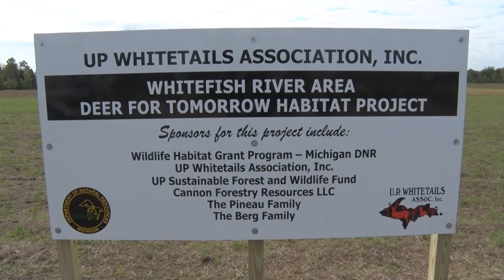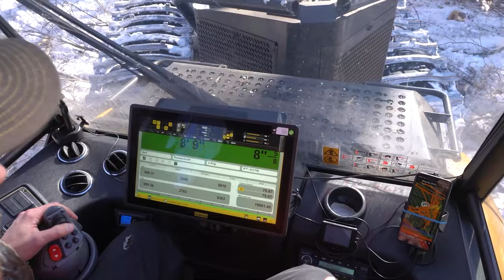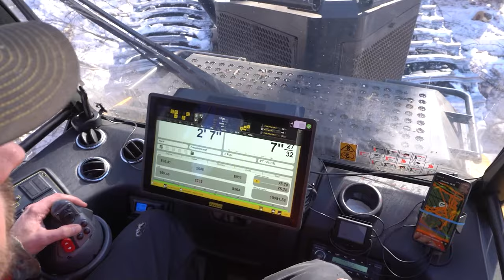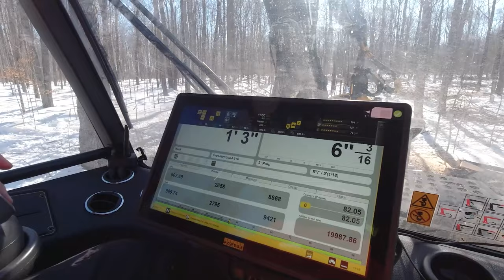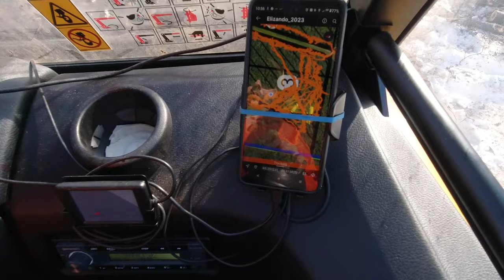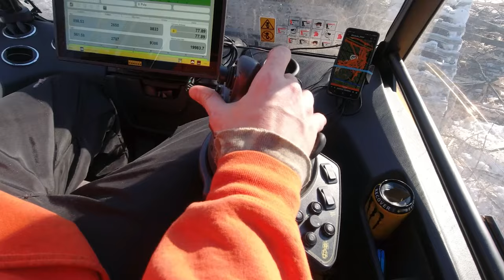DISCOVERING | Wildlife Habitat Part 1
Episode 75 - What is the state of our wildlife habitat today in the U.P.? What did it used to be? And where are we headed? For insight into these questions, we spoke with wildlife biologist and habitat expert, Jim Hammill.